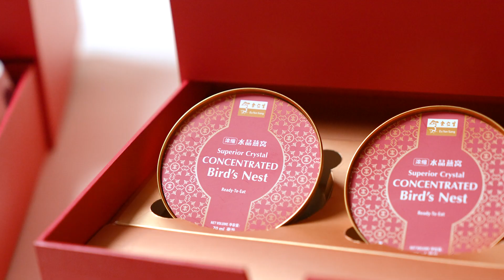Embark On A Mid-Autumn Odyssey With Eu Yan Sang Singapore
Dive into a world of indulgence with our celestial mooncake collection! 🥮✨ This Mid-Autumn, treat yourself to an exquisite taste experience with our premium range of mooncakes.

✨ Indulge in the decadent 𝐆𝐢𝐧𝐬𝐞𝐧𝐠 𝐰𝐢𝐭𝐡 𝐁𝐢𝐫𝐝’𝐬 𝐍𝐞𝐬𝐭 𝐌𝐨𝐨𝐧𝐜𝐚𝐤𝐞 and the delightful 𝐑𝐮𝐛𝐲 𝐃𝐚𝐭𝐞𝐬 𝐁𝐢𝐫𝐝’𝐬 𝐍𝐞𝐬𝐭 𝐌𝐨𝐨𝐧𝐜𝐚𝐤𝐞, each boasting a luxurious layer of bird’s nest that promises to captivate your palate!

✨ Experience the unique 𝐓𝐫𝐢𝐩𝐥𝐞 𝐓𝐫𝐞𝐚𝐬𝐮𝐫𝐞𝐬 𝐌𝐨𝐨𝐧𝐜𝐚𝐤𝐞: a heavenly blend of sweet longans, goji berries, and olive kernels mixed with pure lotus paste for a mooncake creation that’s simply irresistible.

✨ Savor the refreshing 𝐘𝐮𝐳𝐮 𝐂𝐡𝐫𝐲𝐬𝐚𝐧𝐭𝐡𝐞𝐦𝐮𝐦 𝐌𝐨𝐨𝐧𝐜𝐚𝐤𝐞: a bold fusion of zesty yuzu and elegant chrysanthemum petals, seamlessly blended with smooth pure lotus paste for a taste sensation that’s both delightful and surprising.

Wishing everyone a joyful and blessed Mid-Autumn Festival filled with love, light, and delicious treats! 🌝❤️🏮

踏入我们天赐般的月饼盛宴，尽情享受奢华滋味！🥮✨ 这个中秋节，让我们最优质的月饼系列带您进入奢华的味蕾之旅。

✨ 尽情享受人参燕窝月饼的奢华口感和红枣燕窝月饼的美妙滋味，每一口都藏着令人惊喜的上等燕窝，让您的味蕾得到极致的享受！

✨ 别错过余仁生独家的三宝月饼：甜美的龙眼、枸杞和橄榄仁与纯正莲蓉完美融合，创造出令人难以抗拒的美味组合。

✨ 还有清新的柚子菊花月饼：大胆融合清爽的柚子和清香的菊花，再加上细腻的莲蓉，给您带来愉悦和惊喜的美味体验！

Download The Eu Yan Sang Singapore App to enjoy on-the-go, anytime, anywhere!
下载余仁生新加坡应用程序，随时随地畅享购物体验！